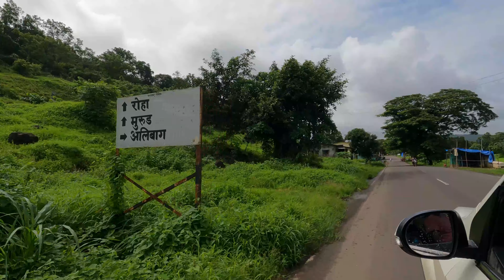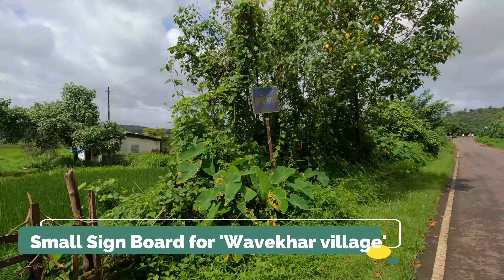Hidden Waterfall in ROHA | धबधबा - रोहा | Not on Maps | AABK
We have discovered a beautiful waterfall in Roha ( Our Native ).
This is located in Wavekhar village  approx.  20 mins from Roha railway station and 10 mins from Nidi railway station.
The route to this waterfall is not present on any maps.
Do watch this complete video for perfect guidance.

Instagram IDs :
bhavesh_mgx
 _prajustic_